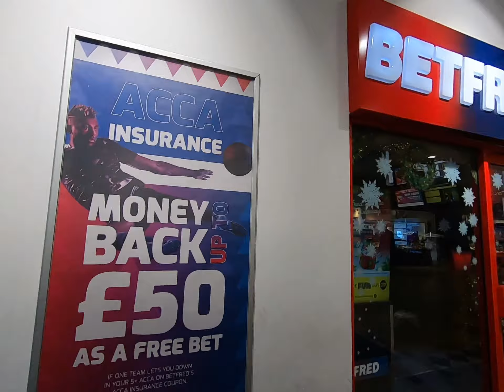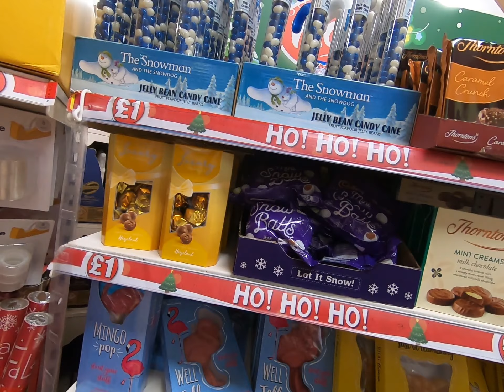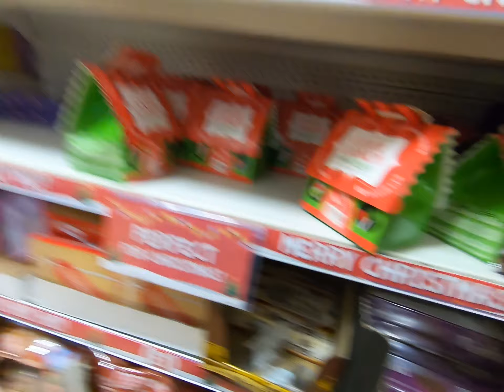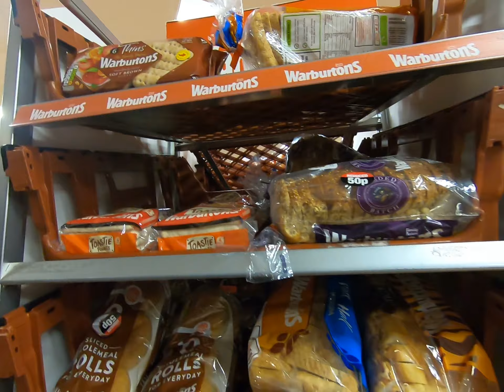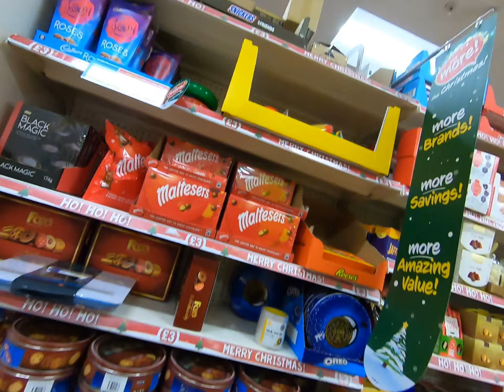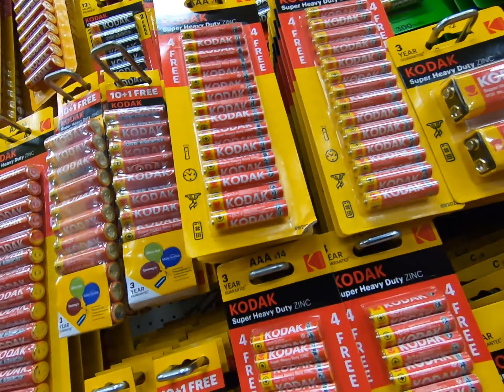MORRISONFAM DAD + MUM MATTHEW + CHANICE IN ASHTON TOWN CENTRE PART TWO